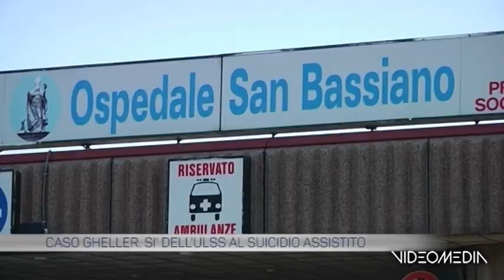GHELLER AUTORIZZAZIONE SUICIDIO _TGTVBN_20221013